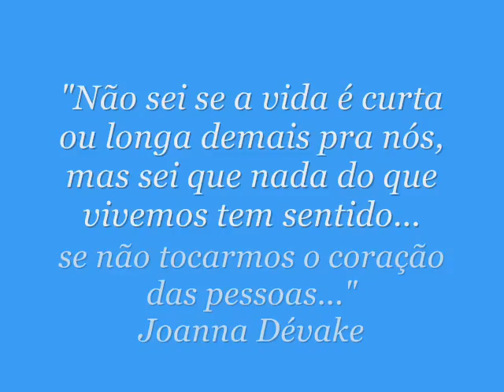Homenagem a Joanna Dévake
Musica de Walmir Alencar:
Hoje livre sou